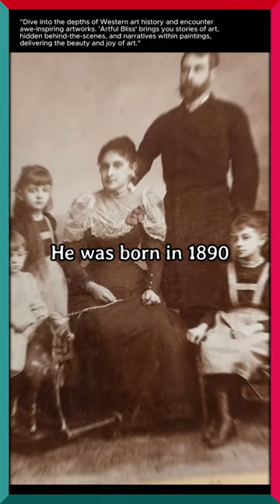The Life and Controversy of Egon Schiele: A Master of Expression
Dive into the world of Egon Schiele, an Austrian artist renowned for his groundbreaking figure drawings and portraits that challenged societal norms. From his early life in Tulln to his influential time under Gustav Klimt, discover Schiele's journey, his controversial art, and his untimely demise during the 1918 pandemic.